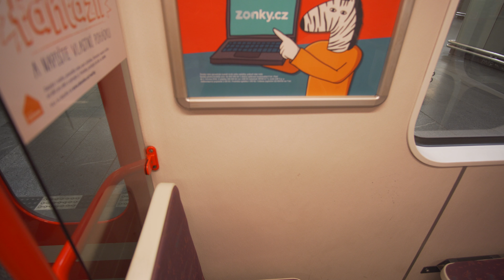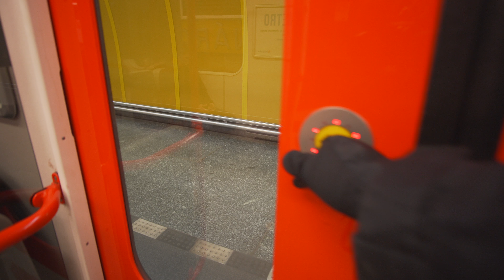Czech Republic, Prague, Metro night ride from Jinonice to Národní třída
ticket barrier 0:16

escalator 0:22

Metro train 3:50

March 2018